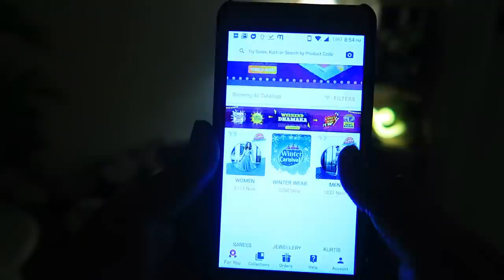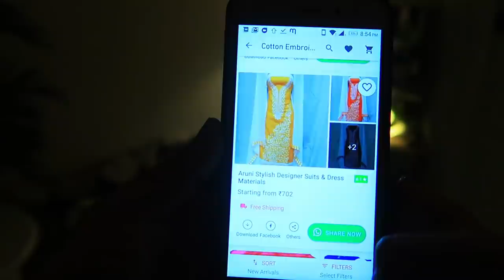Get Ready With Me for Sangeet Night | Customised Designer Lehnga Only in Rs.4000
Hey Guys,

1. Foundation used -: Estee lauder double wear foundation( tawny )
2. Compact - mac studio fix ( Nc 40)
3. Setting spray - mac prep n prime
4. Mascara - tarte
5. Blush - benefit go go tint
6. lipstick - sugar sacrlet o hara
7. Highlighter - benefit beam

Snapchat :- Ruchi M ( Id - ruchi28c)
1. Camera I used :- Canon 1300D ( EF 18- 55 m/ S55-250mm lens ) / Iphone X camera / G7x
2. Editing software :- Imovie / Filmora / sometimes i use FCP as well
5. Status :- I am Married , currently living in Mumbai (City of Dreams)

Lots of Love
Stay Happy :)